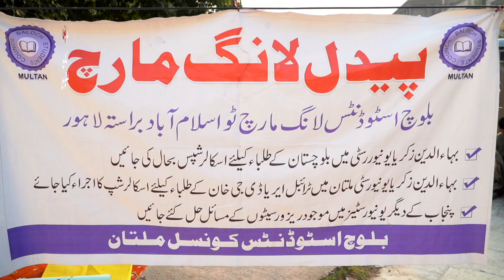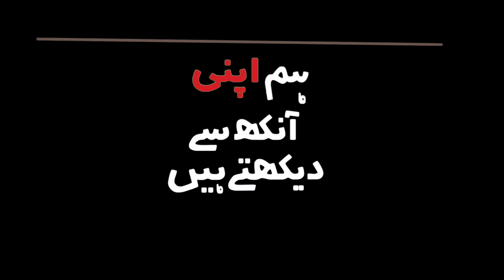Why Baloch Students Protesting In Punjab?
بلوچ طلباء کو پیدل لانگ مارچ کرکے لاہور کیوں آنا پڑا؟ مطالبات کیا ہیں اور مصائب کی نوعیت کیا ہے۔ جانیے چئیرnگ کراس سے ان بلوچ طلباء کے ساتھ ہوئی گفتگو میں آج کی وڈیو سے۔